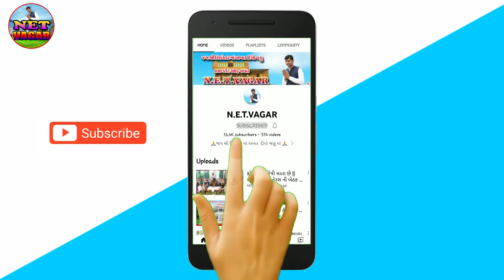સિકોતર માં અખત ને દારુ બંદ કરવી દીધી ||teras ni bethak |high court of akhat ma